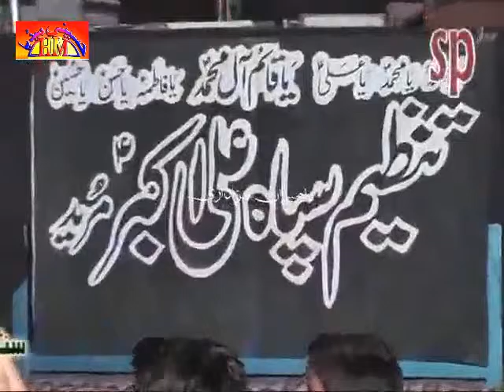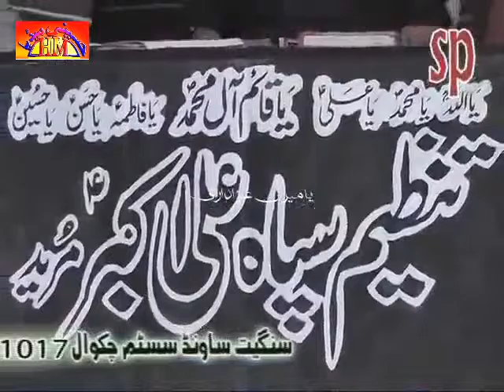Zakir Muntzir Mehdi | 21 Safar 1436 - 2014 - Mureed Chakwal